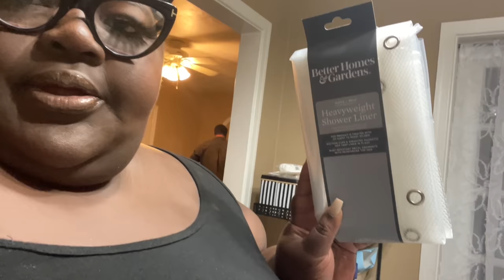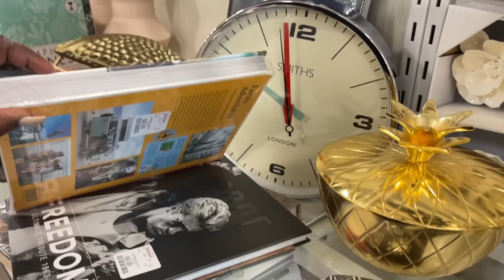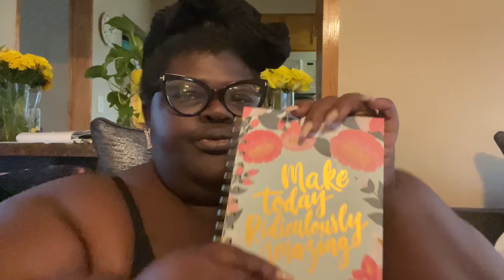Decorate & Clean With me | Decorating Small Spaces | HomeGoods Finds | Bathroom Makeover | JoyAmor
Hello Ladies Come Decorate & Clean With me Also Shop with me to HomeGoods with a mini Bathroom Makeover

Or you can even after pay and get a free bottle when you use this link

Dont Forget to Take advatage of your Free Month of Skillshare !!!